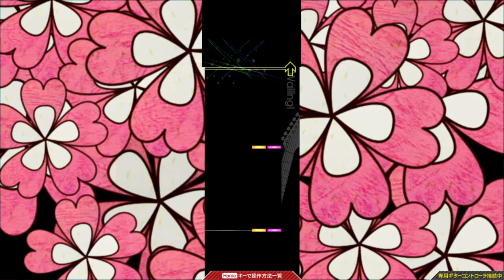【GuitarFreaks】こなもん屋人情歌 (EXT-B)【コナステ】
初期収録曲
GuitarFreaks V6 BLAZING!
こなもん屋人情歌 (EXT-B) / 天下茶屋子
BPM:186